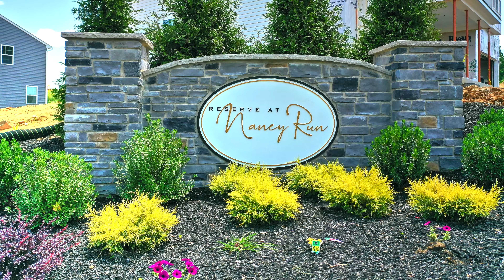Reserve at Nancy Run Phase 2 @ Ryan Homes, PA